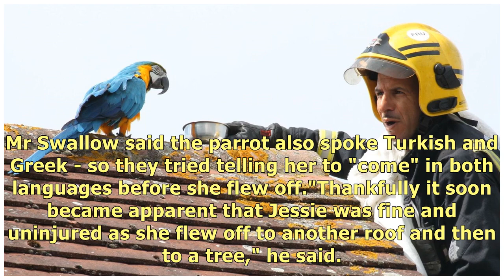Jessie the potty-mouthed parrot swears at firefighters while stranded on roof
By Ajay Nair, news reporterA potty-mouthed parrot flipped firefighters the bird as they tried to res.